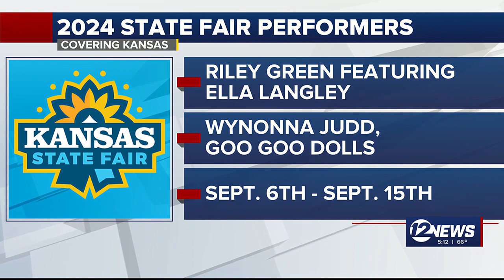Kansas State Fair lineup includes Riley Green